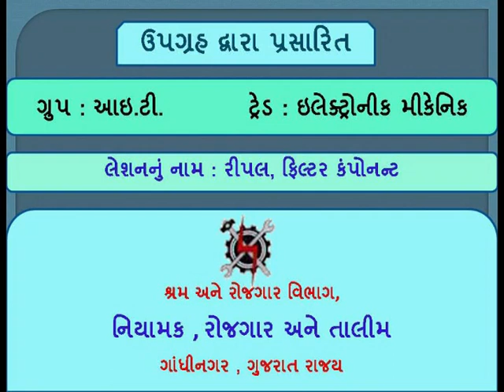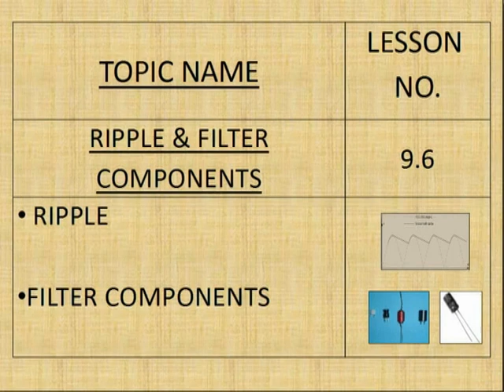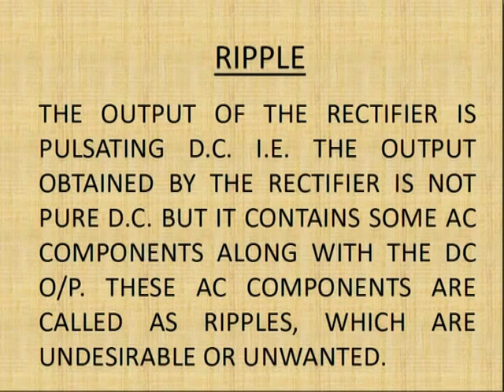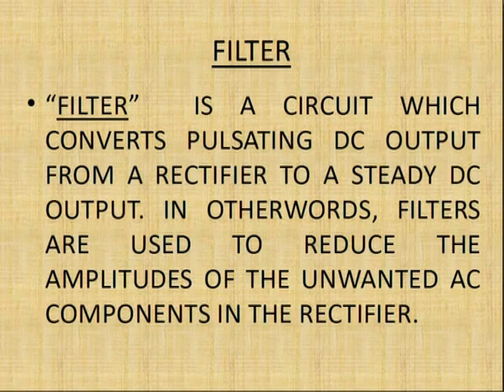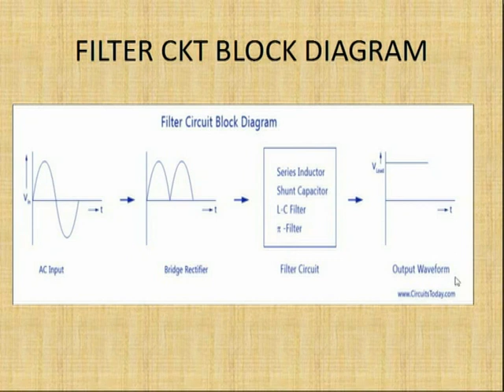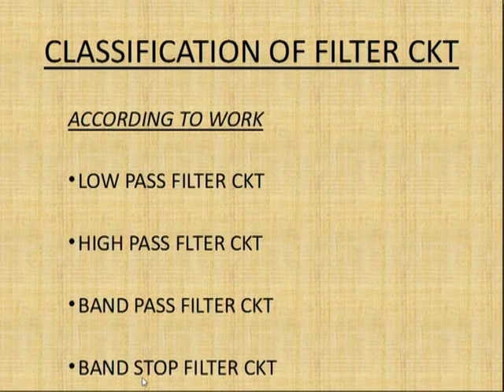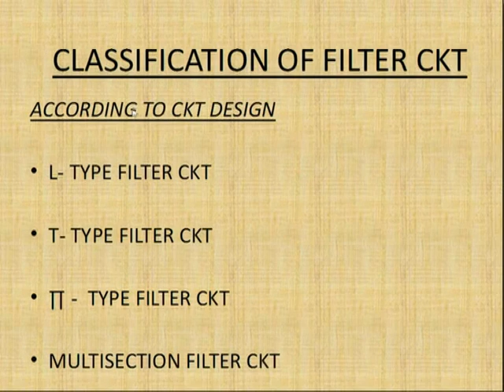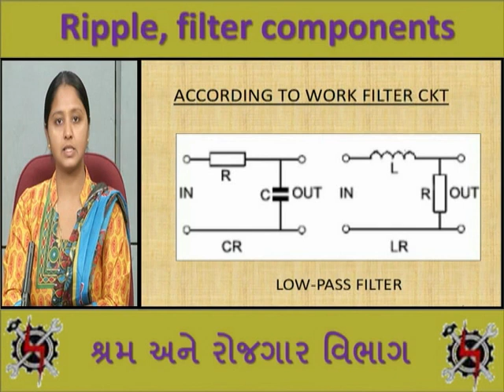ETNS1L39 RIPPLE, FILTER COMPONENT